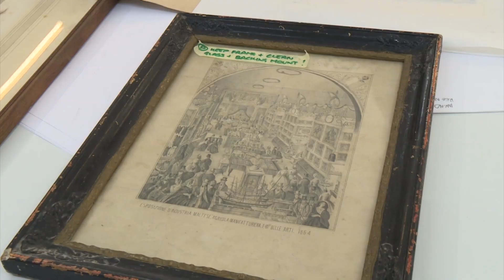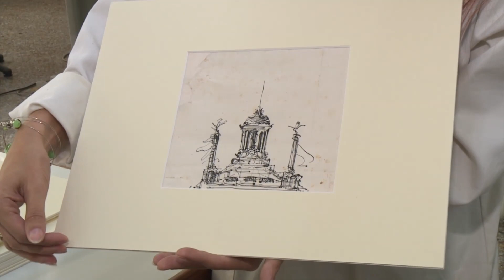’Il fuq minn 100 pittura rrestawrati minn Heritage Malta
Bosta familji mal-ġurnata apprezzaw ix-xogħol ta’ restawr fuq bosta artifatti fil-kollezzjoni nazzjonali waqt 'open day' ta’ Heritage Malta fil-laboratorji tal-Kalkara.